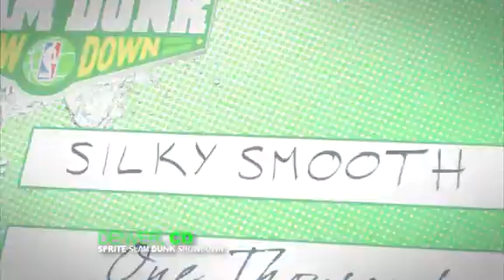Sprite Slam Dunk Showdown (Best Dunks)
Relive the best moments and top jams from the 2010 Sprite Slam Dunk Showdown